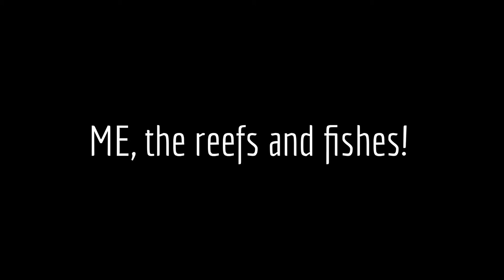Creepy music by Jarre senior that fitted PERFECT for my snorkeling video as it was!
NOW WITH CREEPY MUSIC FROM JARRE - Snorkeling in Hurghada outside Arabia Azur Beach Resort. You reach theese fantastic and long reefs from a ladder at the hotel! We had the best reefs at our hotel! Recorded with Rollei Bullet HD 5s.